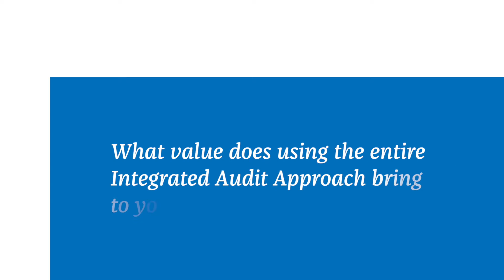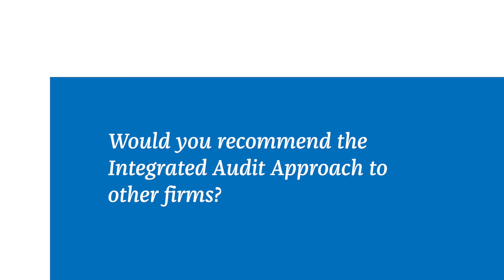Wolters Kluwer's Integrated Audit Approach- Bill Matheney, Matheney, Stees & Associates, P.C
Bill Matheney,, CPA and Director of Matheney Stees & Associates, P.C., talks about how Wolters Kluwer's Integrated Audit Approach allows his firm to tailor their engagements to the specific needs of the client.